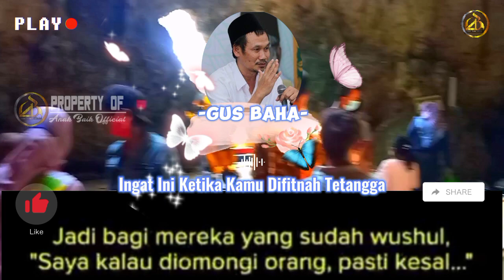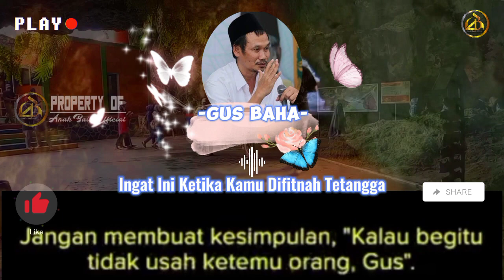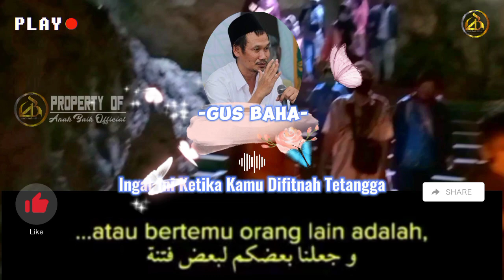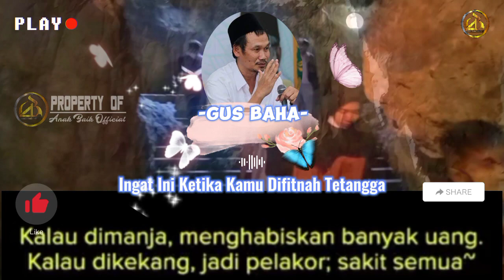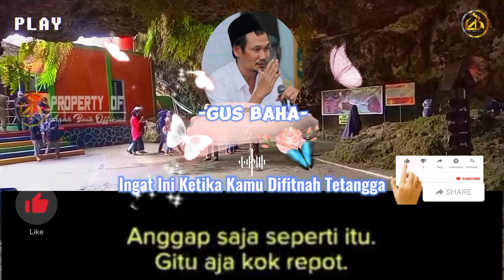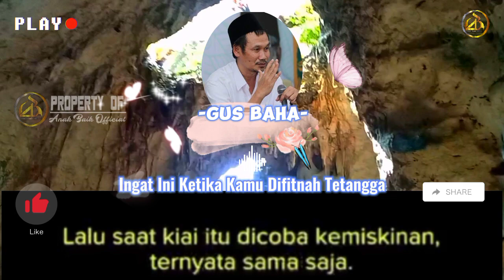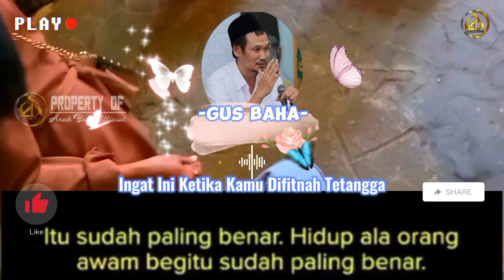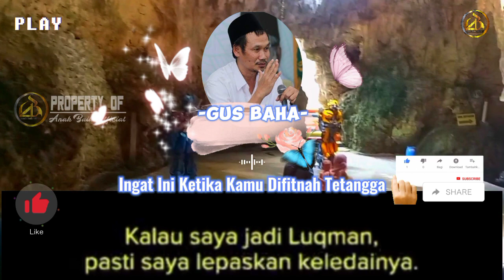simak dan tonton videonya sampai selesai supaya memahami apa yang di sampaikan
penjelasan gus baha tentang cara apa yang harus di lakukan ketika kamu di fitnah tetangga.